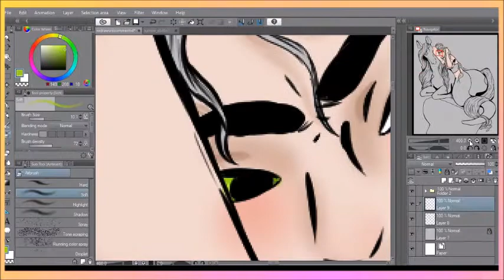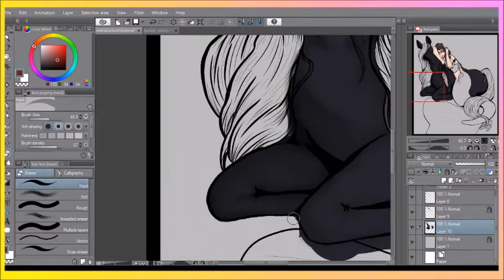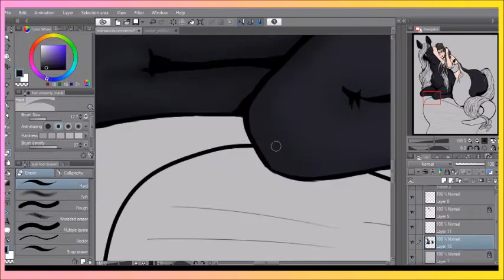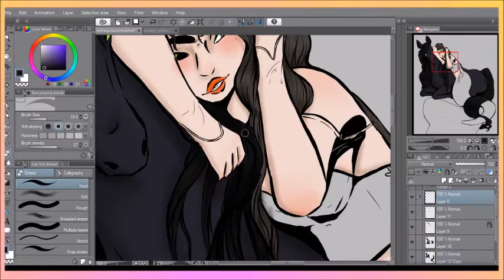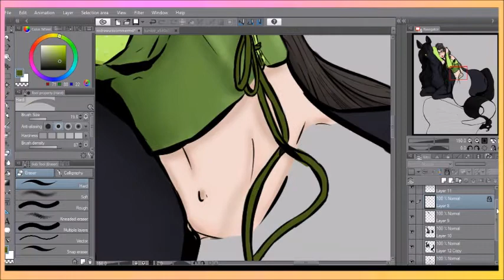Siren and Kelpie pt 2 【SPEEDPAINT】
I spent so much time on this I ended up splitting it into two videos, one for the linning and sketch process and then this one which is just the color.